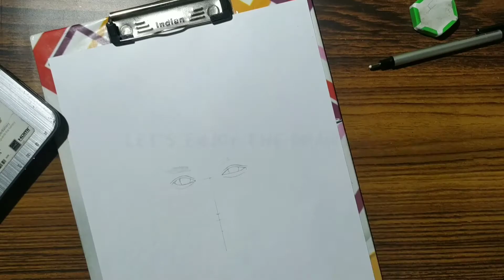My first commission art, Drawing commission art(complete time-lapse)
Here I am drawing my first commission portrait...

please support
1subscribe=1support
The entire sketch has made by graphite pencils .

In my channel you will get pencil drawing,micro art,drawing tutorial,some drawing technique,shading technique and interesting color-pencil art-work.
please support me for creating more new and interesting art work